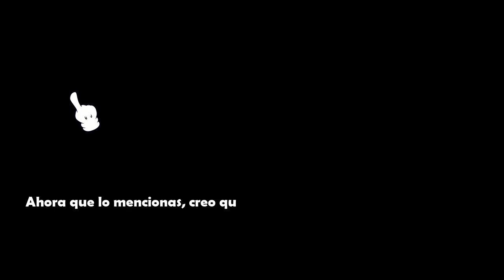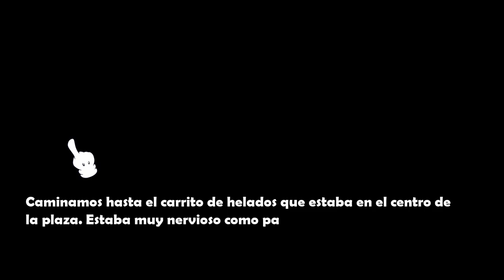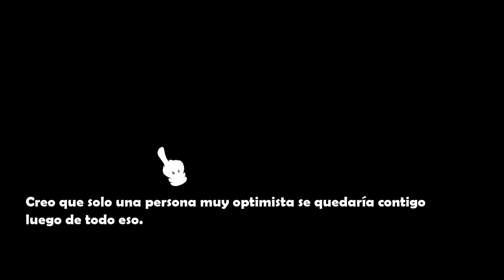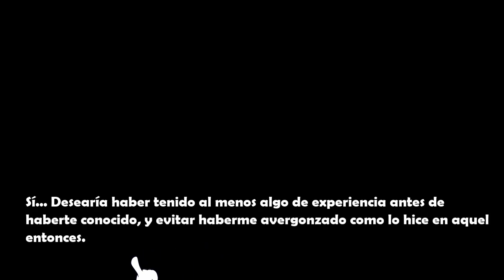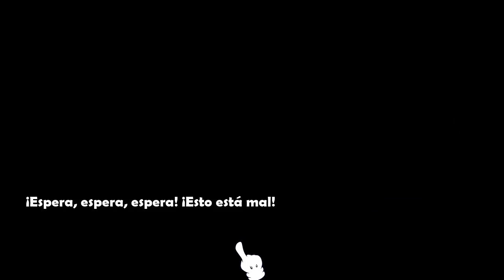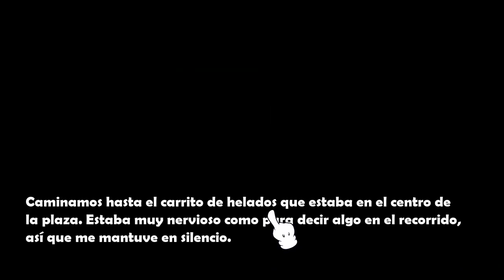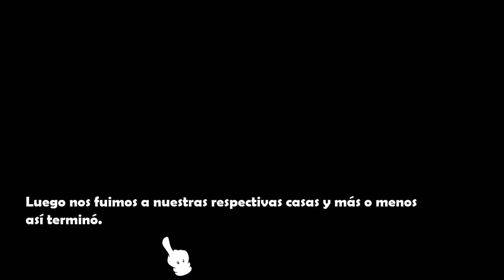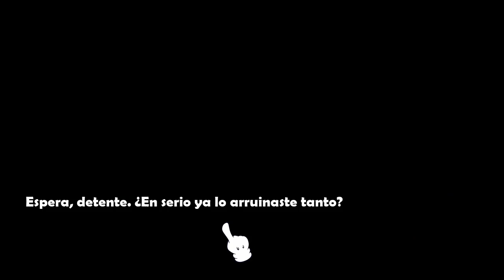UN OTAKU ENAMORADO - Out of Reach en Español